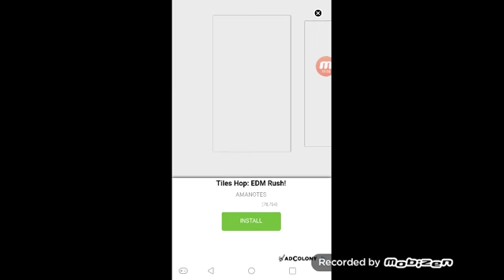Hungry shark evolution(mods)